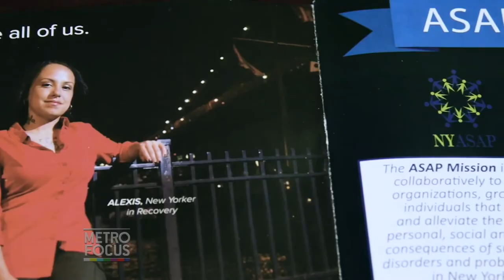Stigma of Addiction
Acclaimed television journalist Laurie Dhue tackles the stigma of opioid addiction as the epidemic continues.